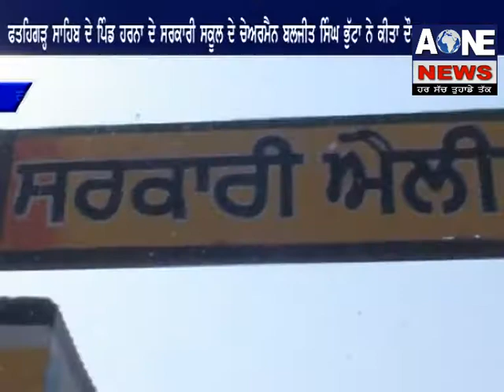ਫਤਹਿਗੜ੍ਹ ਸਾਹਿਬ ਦੇ ਪਿੰਡ ਹਰਨਾ ਦੇ ਸਰਕਾਰੀ ਸਕੂਲ ਦੇ ਚੇਅਰਮੈਨ ਬਲਜੀਤ ਸਿੰਘ ਭੁੱਟਾ ਨੇ ਕੀਤਾ ਦੌਰਾ | Fathegarh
ਫਤਹਿਗੜ੍ਹ ਸਾਹਿਬ ਦੇ ਪਿੰਡ ਹਰਨਾ ਦੇ ਸਰਕਾਰੀ ਸਕੂਲ ਦੇ ਚੇਅਰਮੈਨ ਬਲਜੀਤ ਸਿੰਘ ਭੁੱਟਾ ਨੇ ਕੀਤਾ ਦੌਰਾ | Fathegarh Sahib | Aone News

Download

channel

What'saap no.94784-84087

Download

channel